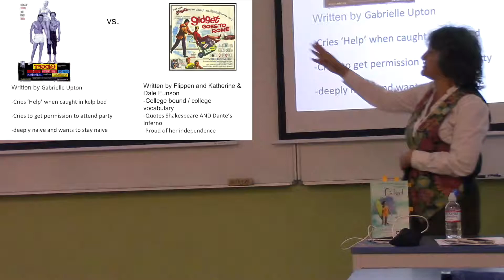10 Gidget Grows Up from How Gidget Got Into the Girl Ghetto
Transcript:

This one was written largely by Gabrielle Upton and we have the Gidget who needs help and has to ask and is always worried about things and she cries which is always the thing that girls go to when they have to be dramatic. When we get over to this one, which is co-written with Katherine and Dale Eunson again she's in college. Suddenly her vocabulary has popped up. the woman knew three-syllable words that she used with her friends as a normal and casual as you could be. She quotes Shakespeare and Dante's Inferno because her father is a professor of literature so that's the culture of her home, which is actually true and she is very proud of her independence in that film. So as Ruth Brooks Flippen gets ahold of the character, she starts to mold her back into who she was in her original book.

At this year's 10th Annual Screenwriting Research Network Conference at Otago University in Dunedin, New Zealand I presented...

"How Gidget Got Into the Girl Ghetto by Accident (and How We Can Get Her Out of it): Demoting Gidget: The Little Girl with Big Ideas from Edgy Coming of Age Novel to Babe on the Beach Genre Film via Choices made in the Adaptation Process."

It' a long title, as I joke up front, but covers the process of adapting the true life story of Kathy Kohner (nicknamed ‘Gidget’ by the group of male surfers who she spent the summers with in Malibu in the 1950s) into the film and television series that are better remembered than the novel.  The novel had been well-received upon publication, even compared to A Catcher in the Rye, but has mistakenly been relegated to the ‘girl ghetto’ of films. Some of the adaptations turned the focus away from the coming of age story of a young woman who gained respect for her talent at a male craft - surfing - and instead turned the focus far too much on Kathy being boy crazy.

Along the way I found interesting comparisons between how female writers treated the main character while adapting the novel and how male writers treated the character.

Dr. Rosanne Welch teaches the History of Screenwriting and One-Hour Drama for the Stephens College MFA in Screenwriting.

Writing/producing credits include Beverly Hills 90210, Picket Fences, ABCNEWS: Nightline and Touched by an Angel. In 2016 she published the book Why The Monkees Matter: Teenagers, Television and American Pop; co-edited Women in American History: A Social, Political, and Cultural Encyclopedia; and placed “Transmitting Culture Transnationally Via the Characterization of Parents in Police Procedurals” in the New Review of Film and Television Studies. Essays appear in Torchwood Declassified: Investigating Mainstream Cult Television and Doctor Who and Race: An Anthology. Welch serves as Book Reviews editor for Journal of Screenwriting and on the Editorial Advisory Board for Written By magazine, the magazine of the Writers Guild.

Her talk “The Importance of Having a Female Voice in the Room” at the 2016 TEDxCPP can be viewed